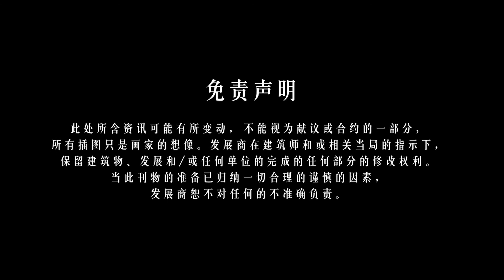TROPICANA EXTRA EXPERIENCE l TROPICANA GRANDHILL PT 1 (CN)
如果您在寻找属于自己的世外桃源，那位于云顶高原的Tropicana Grandhill正以凉爽的山风和翠绿的景观恭候您的到来！

Tropicana Grandhill是一个占地112英亩的永久产权综合开发项目，也是云顶高原反复深入地思考后的首推创意总体规划，并由6个核心部分组成以迎合您的各种需求。我们在镇上的第一个住宅阶段—TwinPines服务式套房—提供精雕细琢的雅居，与大自然完美融合。

立即在 预订您的首选单位以捷足先得， 也享有Tropicana 100所提供的100％优惠。